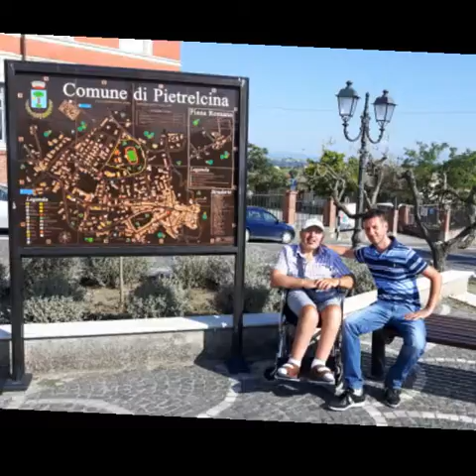Pietrelcina 7 Agosto 2016